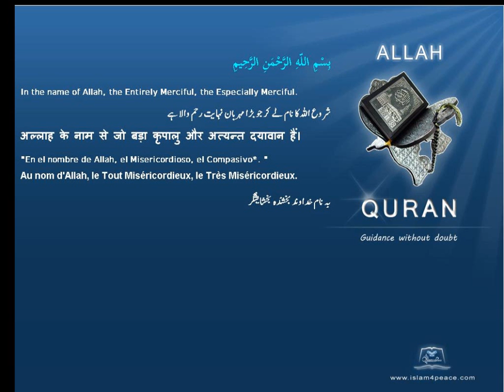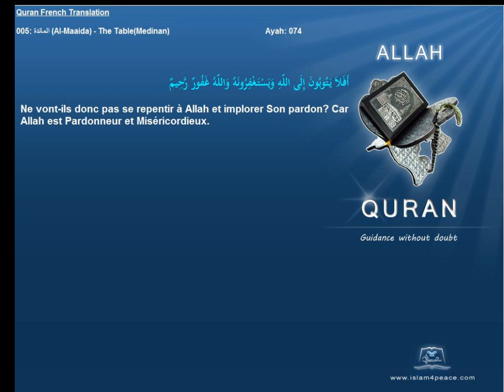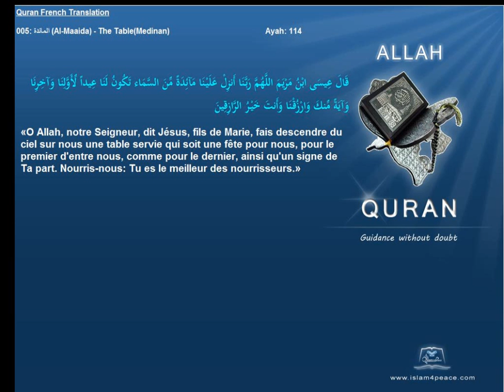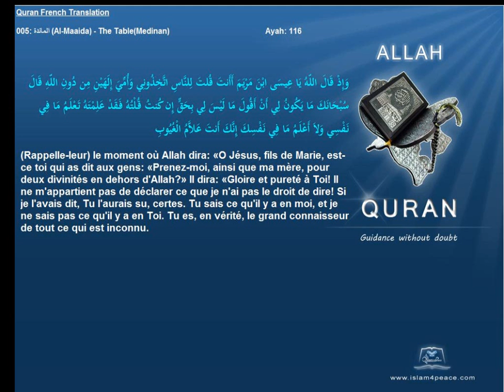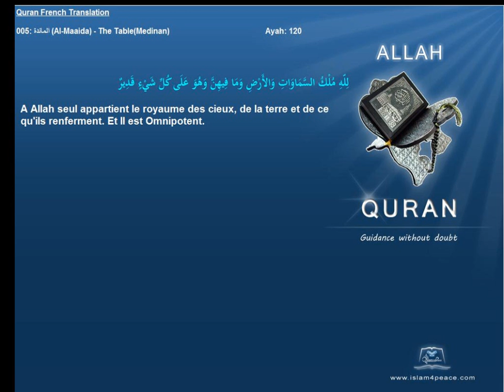Quran French Only Translation 005 المائدة Al Maaida The TableMedinanIslam4peace com